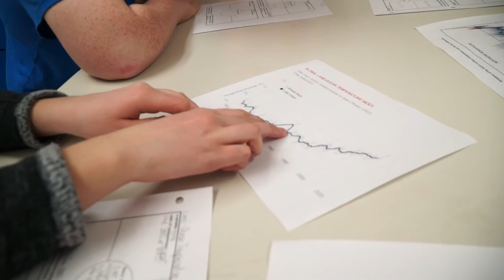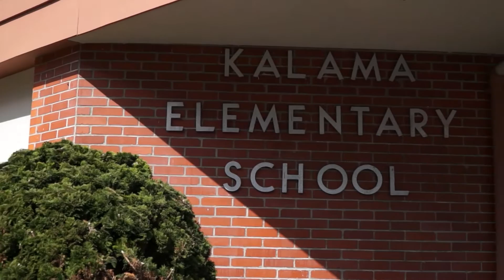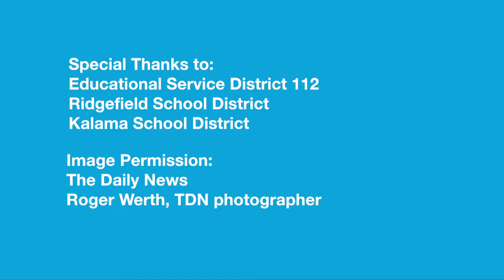Ready WA: Next Generation Science Standards: Hands-On Learning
Matt Whitton and Victoria Wells teach science in different, smaller school districts in southwestern Washington. The two districts, Kalama and Ridgefield, sit about 20 minutes apart on the Interstate 5 corridor.

Whitton, who teaches 7th and 8th grade at View Ridge Middle School in Ridgefield, and Wells, a 5th grade teacher at Kalama Elementary, are proponents of the Next Generation Science Standards (NGSS). The new standards are being implemented statewide in Washington and have a big impact on both teaching and learning.

The Next Generation Science Standards set expectations for what students should know by the end of every grade level in the four domains of science: physical science; life science; earth and space science; and engineering, technology and science application.